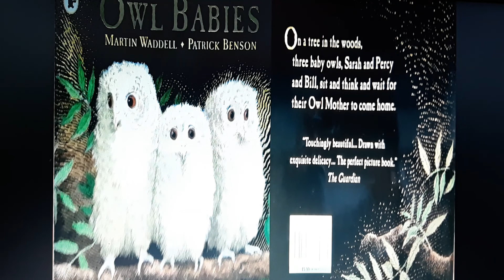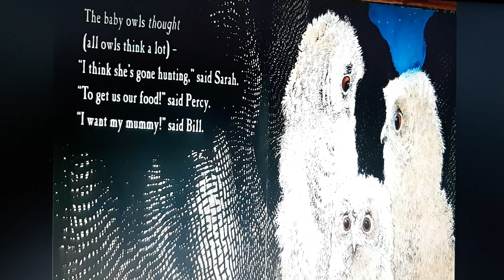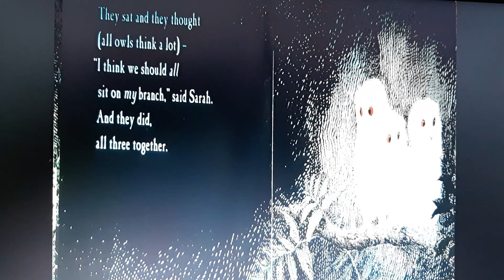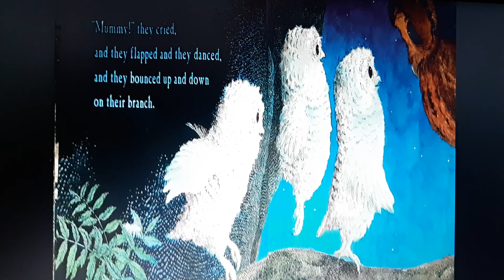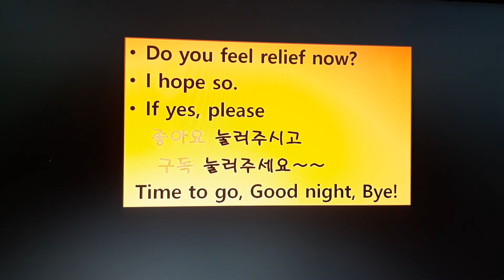[영어동화책 읽어주기] Owl Babies by Martin Waddell 영어원서연극 rollplay해보새요,양육자와 분리불안 해소해주는 책!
아이가 엄마나 다른 양육자와 떨어지기 두려워하면 꼭 여러번 반복해서 읽어주세요. 아이가 안정감을 찾아갈 겁니다!
영어목소리로 연극도 아이와 하면 효과만점~!